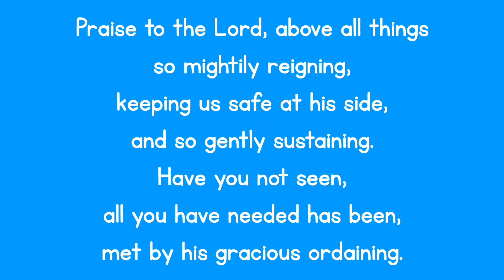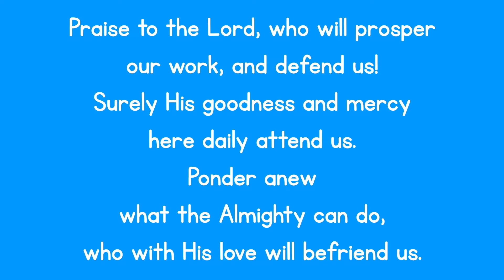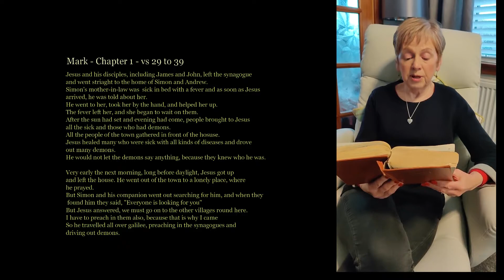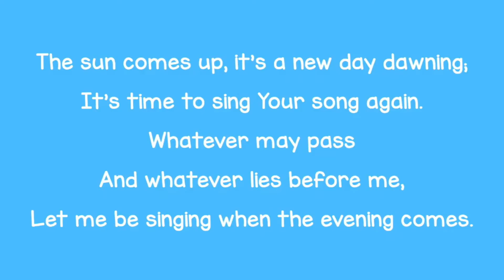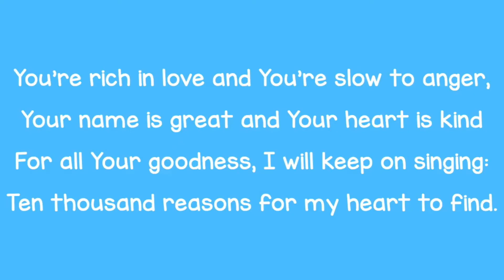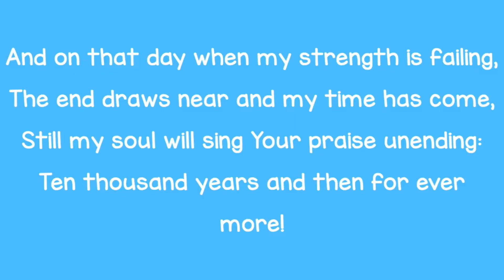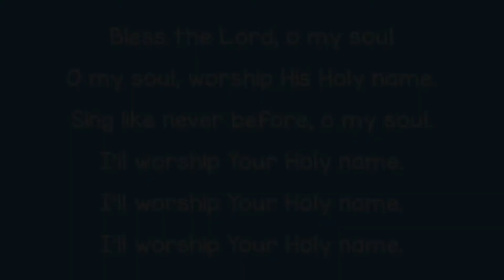Sunday Service - 7th February 2021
Murrayfield UF Online 7th Feb 10.30am